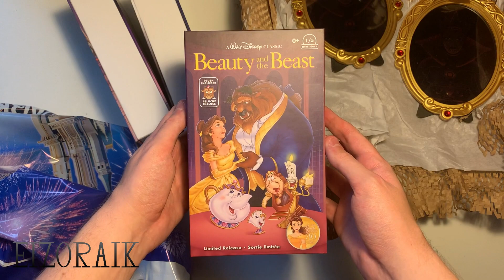Disney Parks Snow White and the Seven Dwarfs Magic Mirror Evil Queen Frame + Bonus Items Unboxing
An unboxing video of the Disney Parks Snow White and the Seven Dwarfs Magic Mirror Evil Queen Frame + Bonus Items.

The song(s) and/or audio files in this video were modified in order to fit the video.